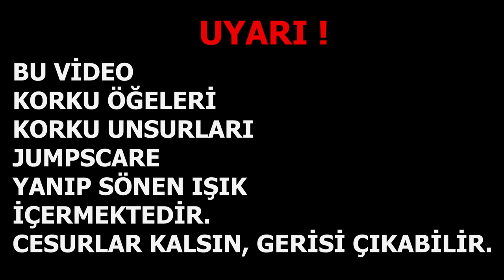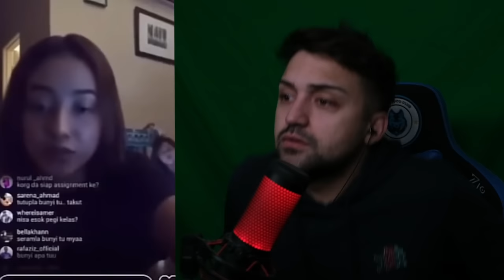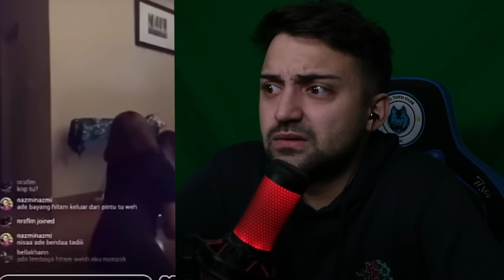KAMERALARA YAKALANMIŞ PARANORMAL VİDEOLAR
UYARI BU VİDEO KORKU ÖĞELERİ, KORKU UNSURLARI VE JUMPSCARE içermektedir.